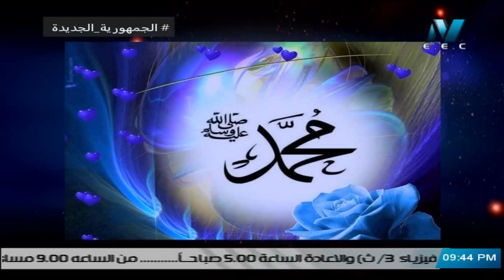سيرة النبي محمد ( صلى الله عليه وسلم )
اخراج ايمان محمد على